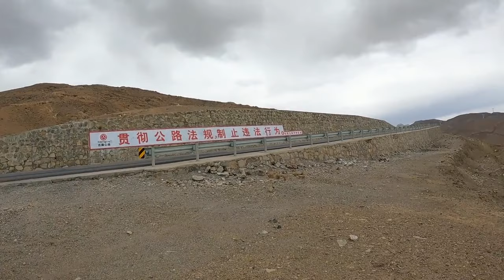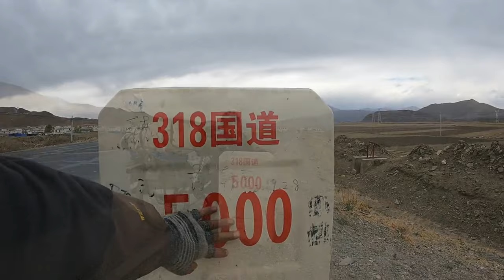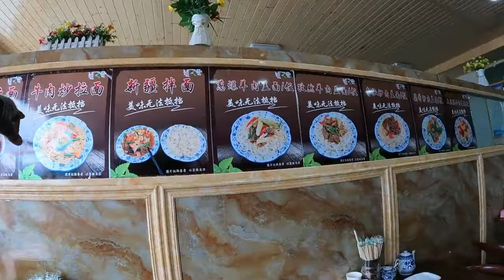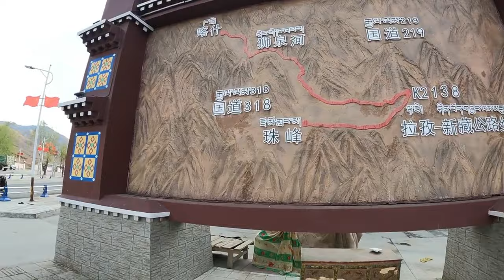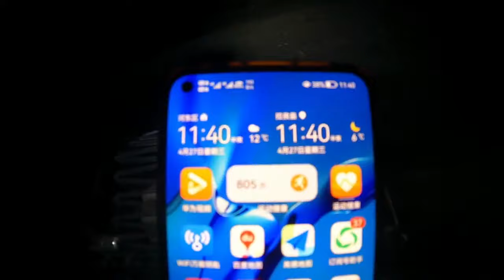骑行西藏阿里南线，珠峰脚下嘉措拉山海拔5248米，露营水都结冰了【追梦人张大飞】